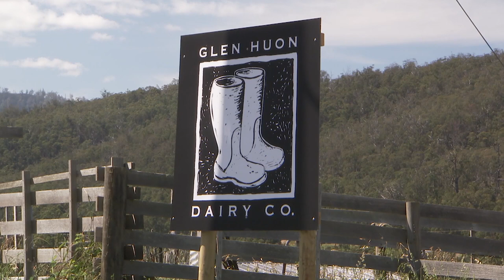Nick Haddow's Tasmanian Brand story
For sixteen years Nick Haddow has been the creative inspiration behind his Bruny Island Cheese and Beer Company. Now in his new role as the inaugural Chair of Tasmania's newly minted Brand Tasmania Authority he will also be shaping how Tasmanians take their story to the world.